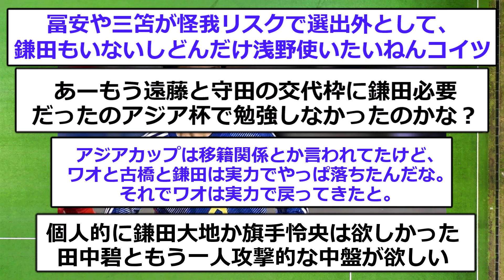【悲報】鎌田大地さん、パラシュート失敗後の現状が悲惨…